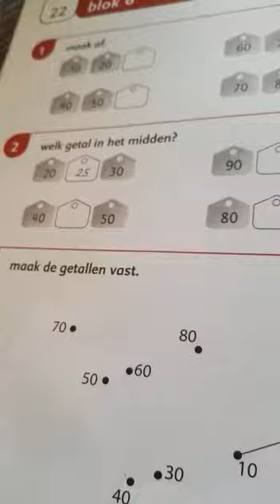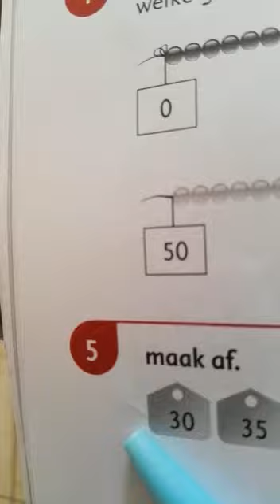Gr3 30.4 les 4 som 3,4,5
Video van Angela